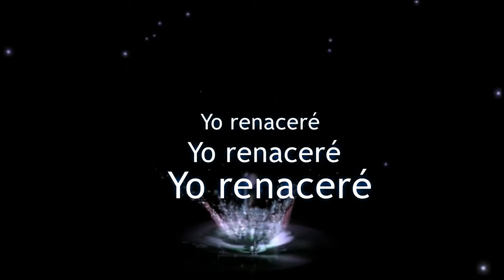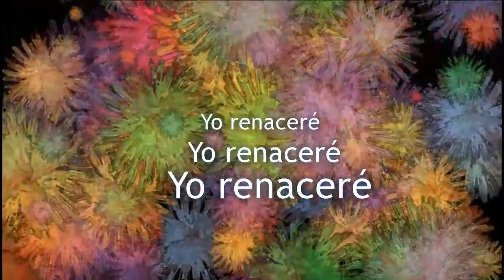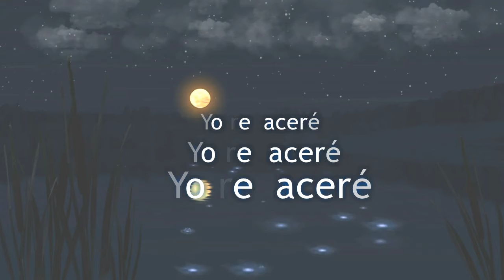Renaceré - Canto como siento... Cada día hay que renacer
Renaceré - Renascero - Vou renascer - I will reborn - Je renaîtreai - Ich werde wiedergeboren - Reinterpreta: Patrizia Caterina